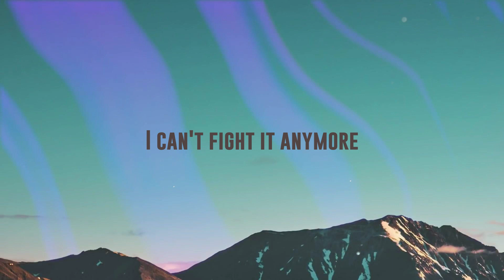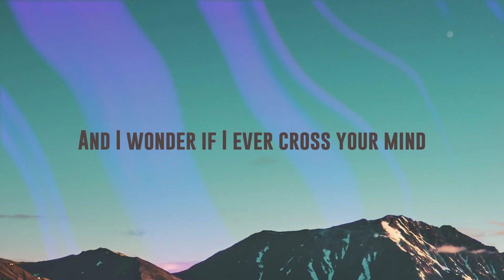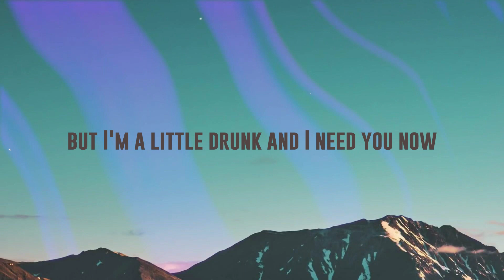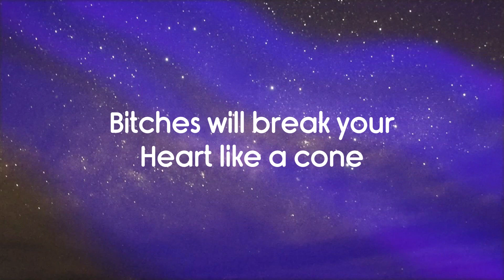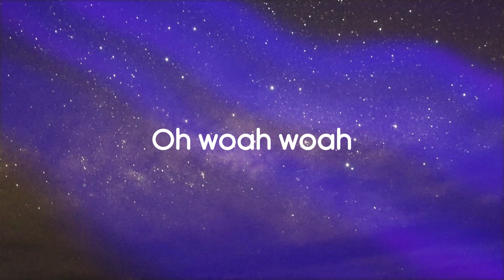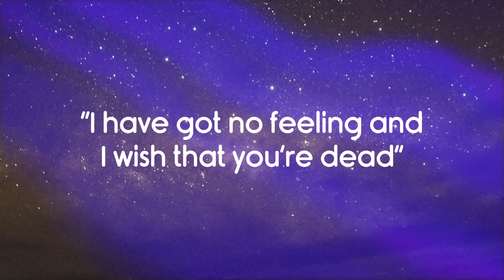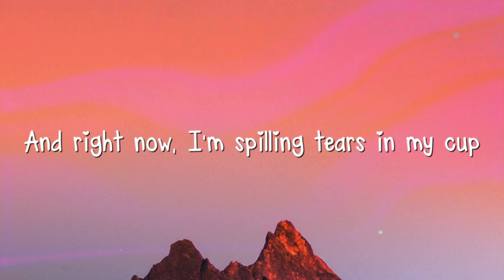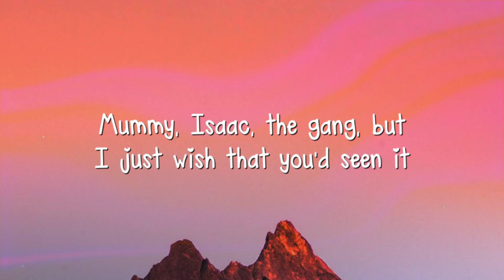Need You Now - Lady Antebellum {Lyric Music} 🎵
Need You Now - Lady Antebellum {Lyric Music} 🎵  Need You Now - Lady Antebellum {Lyric Music} 🎵